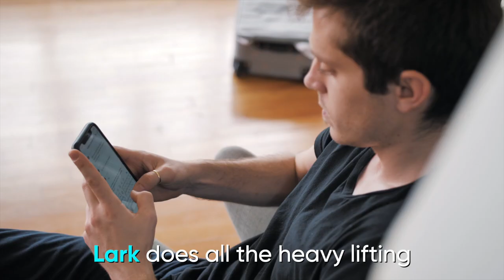Find Out How Nas Daily Works at Light Speed | Lark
NasDaily is powered by Lark, the all-in-one productivity suite that delivers massive value, all for free! Using Lark has taken one of the world’s most efficient video crews to a new level through seamlessly integrated chat, calendar, document, and video calls. Get started now to see how your team can work better together with Lark!

Lark is the next-generation collaboration suite that enables teams to do their best work together.
We've seamlessly integrated today's most essential collaboration tools such as messenger, video calls, docs, and calendar—so you can truly experience the joy of teamwork done right.